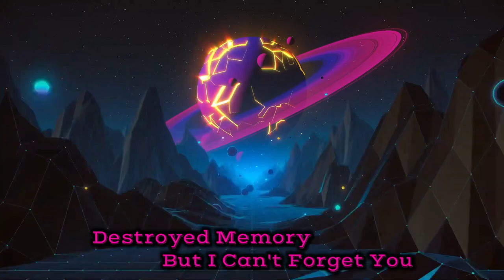Qua’Darius Alex - Just Me (feat. T-Trap) (Visual Lyric Video) [Remix]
Visual lyric video by Qua'Darius Alex performing “Just Me (Remix)” featuring T-Trap

iTunes: Just Me - Just Me (feat. T-Trap) [Remix] - Single by Qua'darius Alex